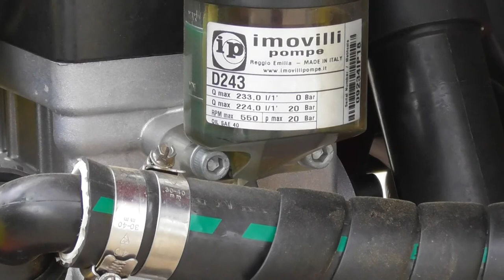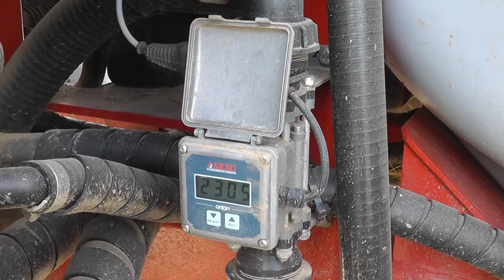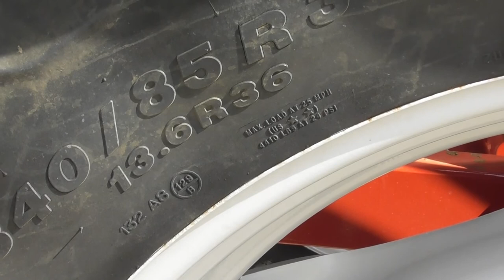Landquip Spraymarc Trailed Sprayer